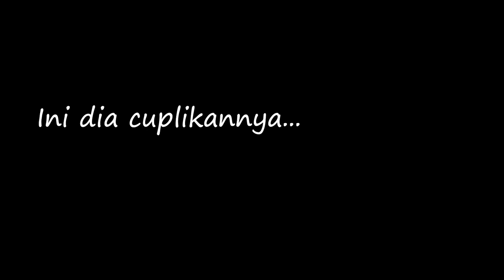NYOBAIN MAKAN ROTI TELUR ALA NUSA RARA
Haloo.. Aku faiha,
Terimakasih sudah memilih video ini..
semoga teman-teman suka yaaa..